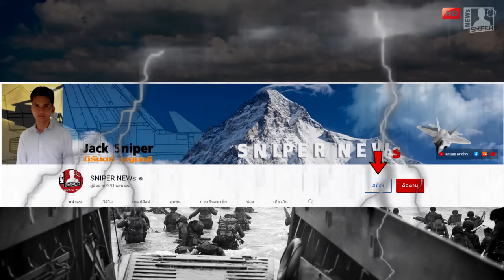ดวลเดือดสนั่นดอนบาสรถถังT-72B3รัสเซียปะทะLeopard2A4กลางป่าดับไป1